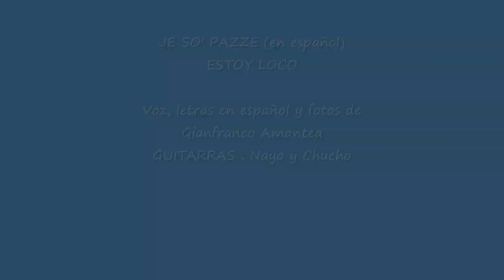JE SO PAZZE en español ESTOY LOCO